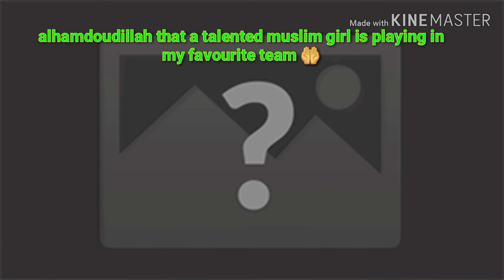Asisat Oshoala / FCB femení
Oshoala, player of FC Barcelona Femení, striker.
The best Muslim player in Africa and in the world. Alhamdoudillah and I am excited that she plays in my supportive team.